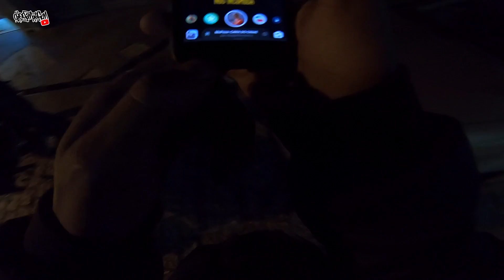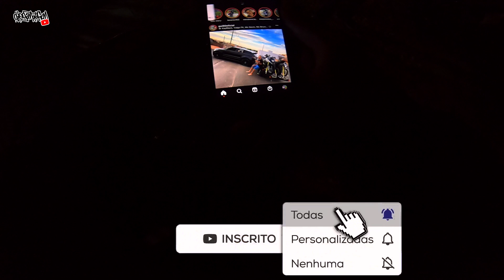ENTREGUEI O LANCHE ERRADO PRO CLIENTE 😥😓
SALVE RAPAZIADA

NO VIDEO DE HOJE VAMO NAS ENTREGAS DA NOITE DE TITAN 160 - ENTREGUEI O LANCHE ERRADO PRO CLIENTE 😥😓
VEJA COMO RESOLVI A HISTORIA

MOTO: CG 160 TITAN 2020 🛵